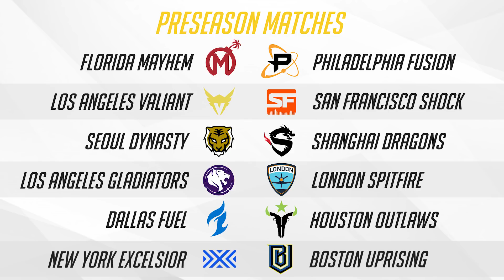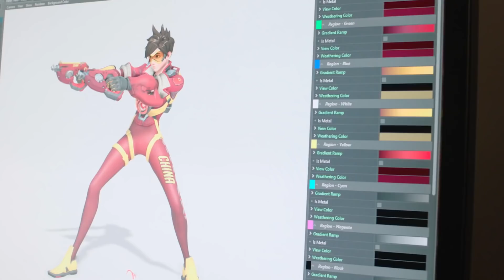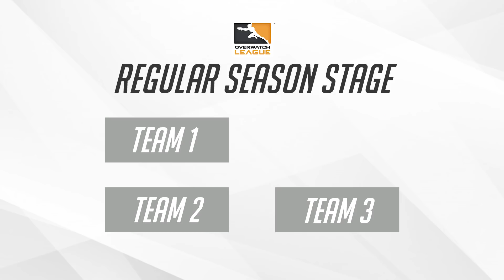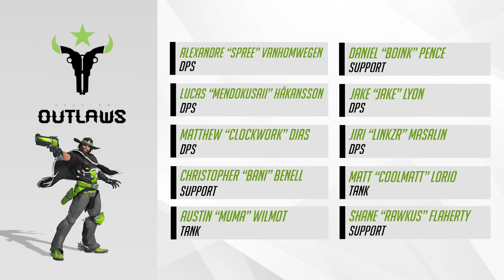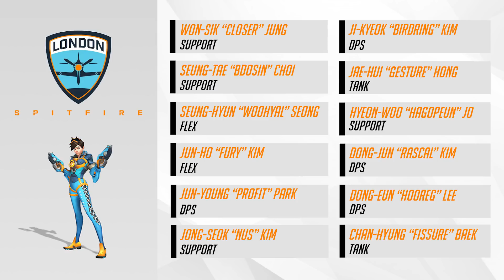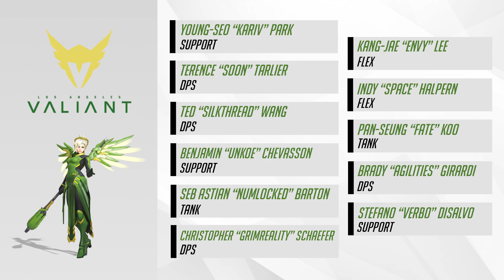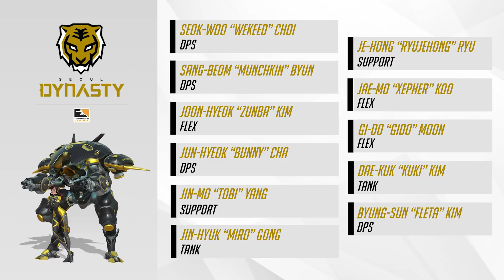Overwatch League explained: skins, team rosters, merch and star players - Bear vs. Grenade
Everything you need to know about the Overwatch League: teams, skins, players and most importantly, merch.

If you want to read this instead of watching, there's an article version

Want more gaming news, reviews and walkthroughs?

Here's where else you can find Bear vs. Grenade...